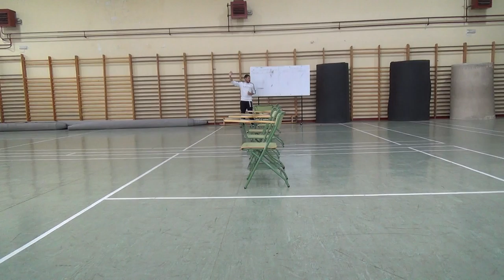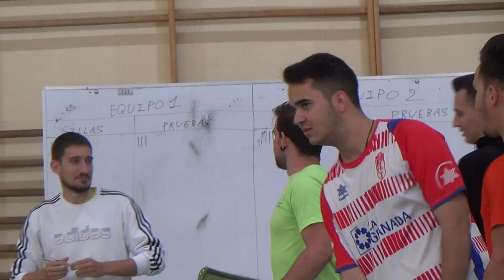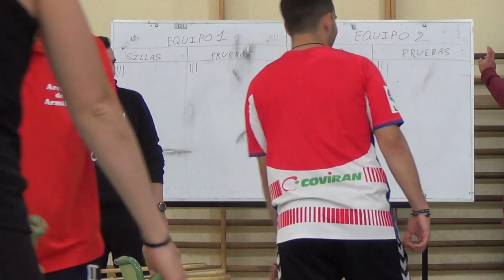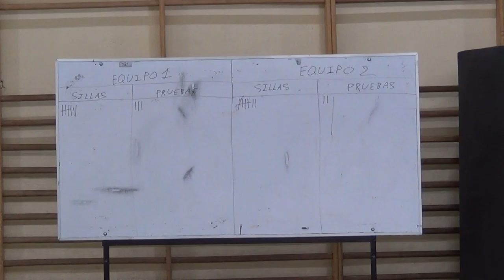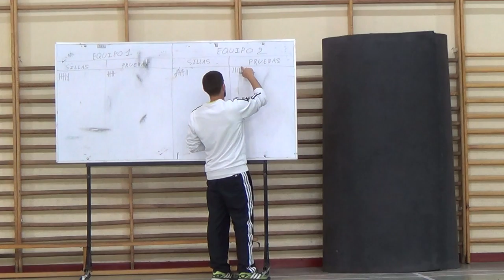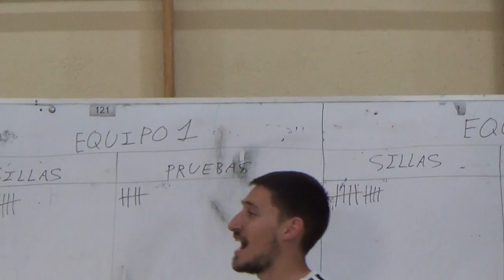Sillas locas - 0363 Juegos Motores